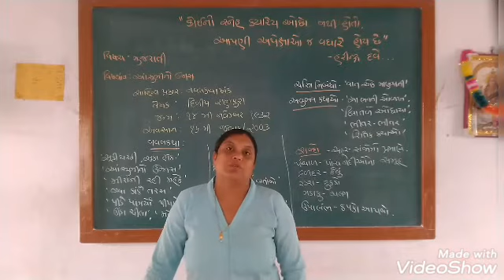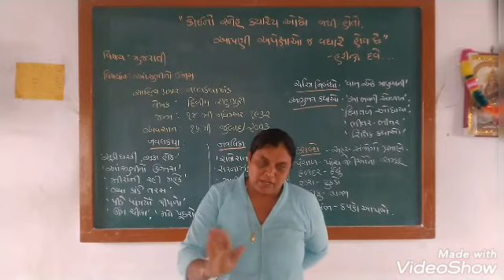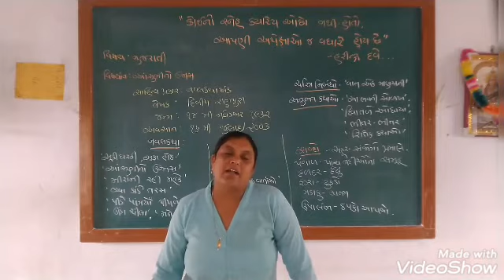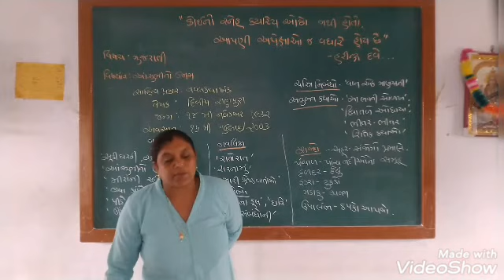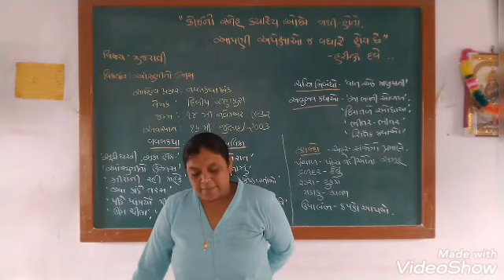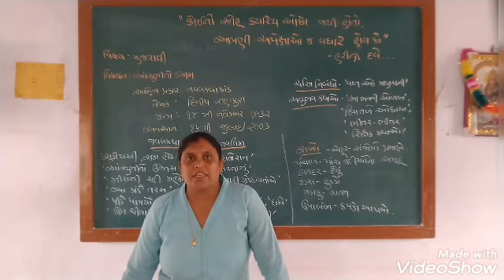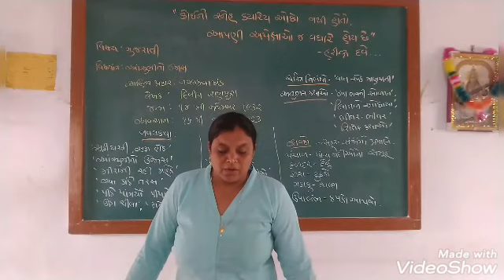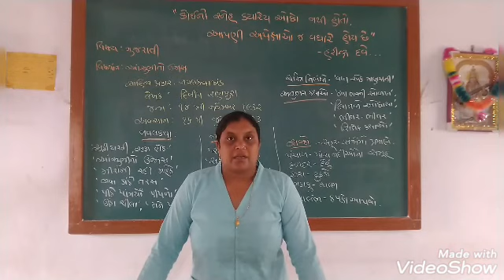ધોરણ - 12 - ગુજરાતી - પ્રકરણ - 18 - આંસુભીનો ઉજાસ - ભાગ - 2 - Vanitaben B. Bhanderi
ધોરણ - 12
ગુજરાતી
પ્રકરણ - 18
આંસુભીનો ઉજાસ
ભાગ - 2

Lecture by :
Vanitaben B. Bhanderi
Assistant Teacher,